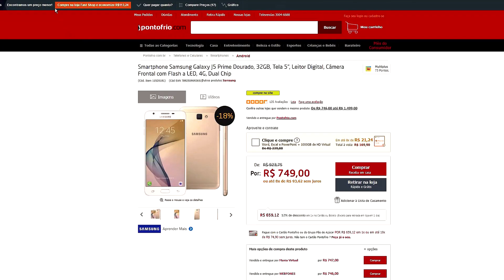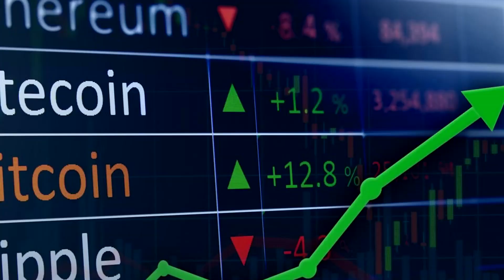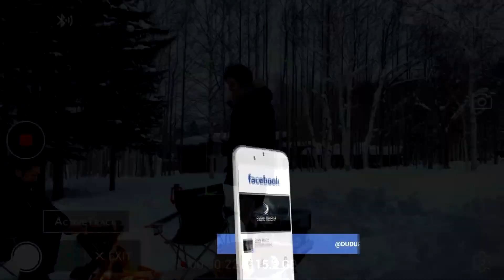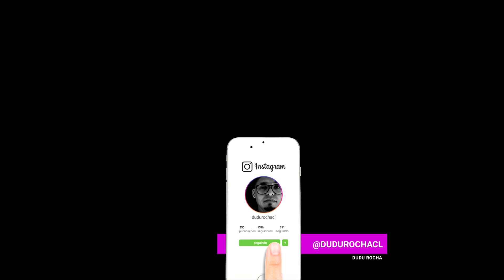FALTAVA ISSO PRA VOCÊ FAZER VÍDEOS PROFISSIONAIS PELO CELULAR! Osmo Mobile 2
💰💵 INSTALE A EXTENSÃO PARA PAGAR SEMPRE OS MENORES PREÇOS NA INTERNET💲💳💲 💖video
▓▓▓▓▓ LINKS P/ DJI OSMO MOBILE 2▒▒▒▓▓▓▓▓▓▓▓▓

DUDU ROCHA

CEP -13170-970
SUMARÉ - SP

▬▬▬▬▬▬▬▬▬▬ ANUNCIE ▬▬▬▬▬▬▬▬▬▬

▬▬▬▬▬▬▬▬▬▬ DUDU ROCHA ▬▬▬▬▬▬▬▬▬▬

▬▬▬▬▬▬▬▬▬▬ APOIO ▬▬▬▬▬▬▬▬▬▬

VIRTUA SERVER
Servidores dedicados apartir de R$ 49,90

LOOK RIO
Criação de aplicativos para IOS e Android